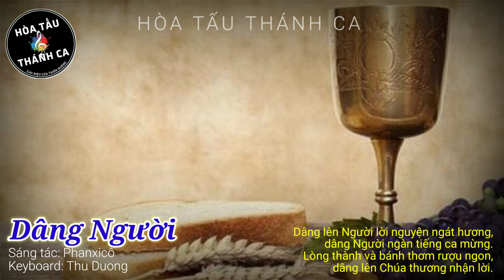DÂNG NGƯỜI | Hòa tấu Keyboard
Hòa tấu: DÂNG NGƯỜI | Keyboard

- Sáng tác: Phanxicô
- Keyboard: Thu Duong
1. Dâng Người bánh rượu í a thơm nồng. Hiệp dâng với bao tình yêu. Dâng lên những lời nguyện ước. Dâng lên những nỗi vui buồn. Dâng Người mơ ước thắm tươi, và nguyện dâng lên trót cuộc đời.

ĐK. Dâng lên Người lời nguyện ngát hương, dâng Người ngàn tiếng ca mừng. Lòng thành và bánh thơm rượu ngon, dâng lên Chúa thương nhận lời.

2. Dâng Người những ngày tháng trong cuộc đời. Đường đi khó nguy đầy vơi. Bao nhiêu bước đường lầm lỗi. Bao nhiêu yếu đuối trong đời. Tâm thành dâng Chúa, Chúa ơi! Nguyện đỡ nâng con với tình Người.

3. Dâng Người tấm lòng xiết bao vô tình. Nguyện xin sáng soi huyền linh. Cho con những niềm tin kính, cho con vững mãi ân tình. Xin lòng bác ái thắm xinh, tìm tình yêu quên chính phận mình.